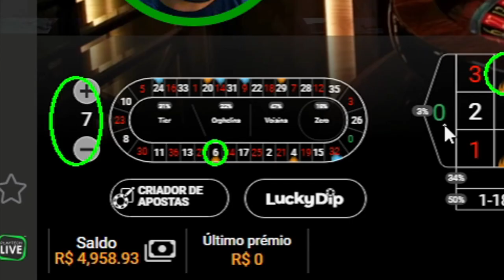🔥Melhor Estratégia para Roleta - Números Exatos!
00:00 A Estratégia!
00:45 Explicação detalhada!
02:45 Testando na Pratica.
04:51 E 100%?

🔞 Jogue com responsabilidade! Aposte conscientemente e apenas se você for maior de 18 anos.